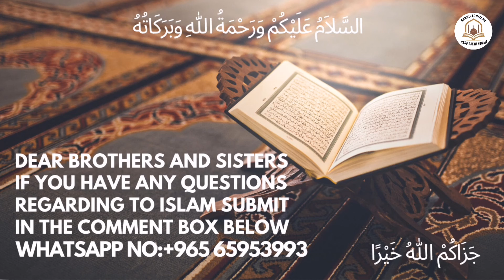Darhi Rakh kar Kaat Lena || داڑھی رکھ کر کاٹ لینا